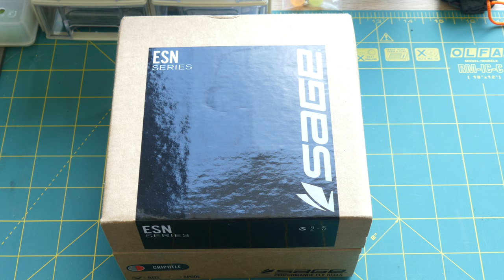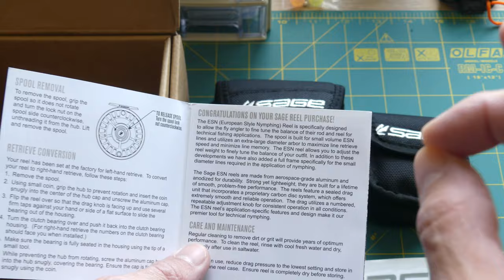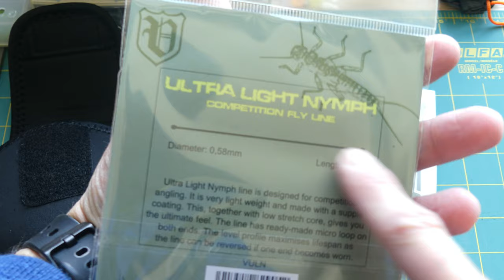Primeras impresiones del carrete Sage ESN para la pesca con mosca (por tensión, europea o al hilo)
Estas son mis primeras impresiones del carrete de la marca Sage, modelo ESN. Repaso lo que veo al sacarlo de la caja y opino un poco de él, contando cosas como: que es el único carrete que conozco a la fecha de la grabación del video que tiene un sistema de balanceo por piezas con peso que se cambian en el carrete para ajustarse a cañas de diferente peso y largo. En la pesca con mosca por tensión o pesca europea o pesca al hilo se suelen utilizar cañas de entre los 9 y los 11.5 pies de largo. Estas variaciones en el largo dificultan un buen balanceo de equilibrio en la empuñadura de la caña con un único carrete, lo que fuerza a tener más de un carrete por caña. Sage viene a solucionar el inconveniente con esta propuesta.

Carrete Sage ESN:

Peso: 140 gr (5oz) + incrementos de 14, 28 o 47 gramos
Diámetro: 9,84cm (3.85 in)
Colores: sigiloso y chipotle
Capacidad: Línea FIPS + 75 yardas de backing de dacron de 20 libras